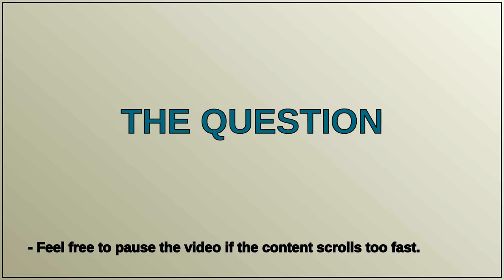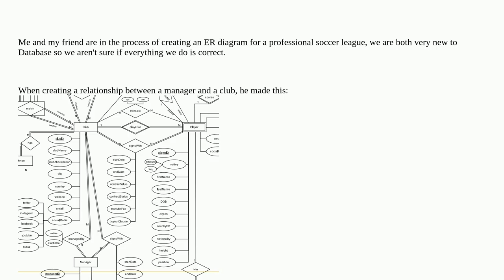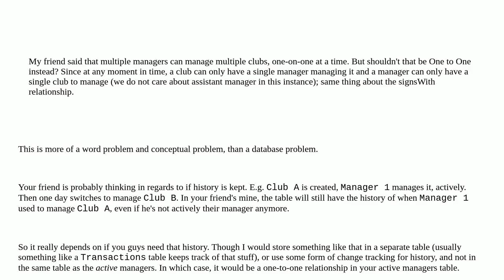Dba: Please help me understand this problem about cardinality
Please help me understand this problem about cardinality

A special thanks goes out to the community

  erd relations database-design